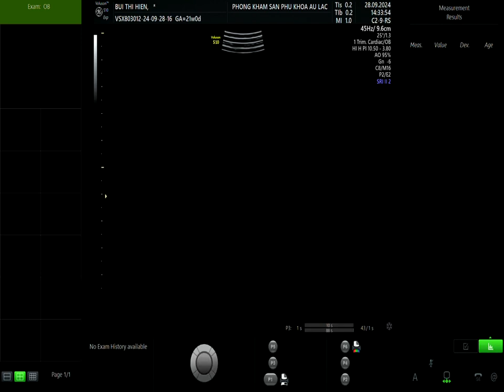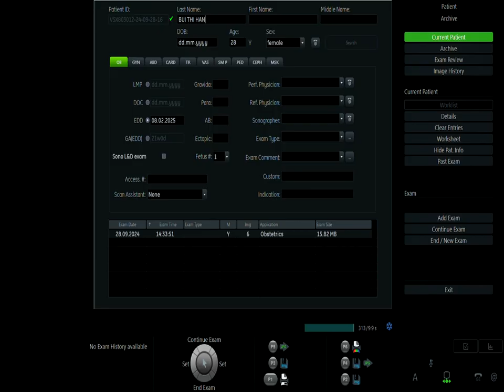Phụ Sản Âu Lạc - Mẹ Bùi Thị Hân video 1